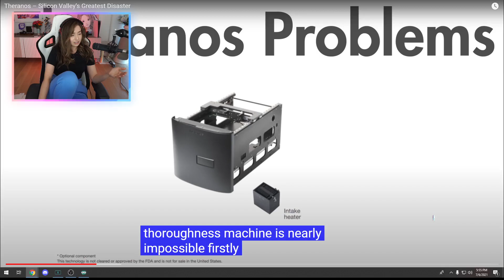cringe gum | pokimane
Historical Date: Jul 07, 2021 08:56:41